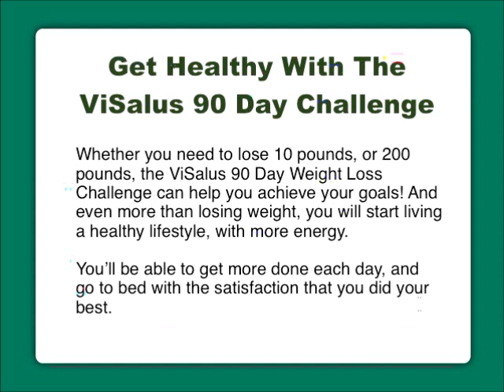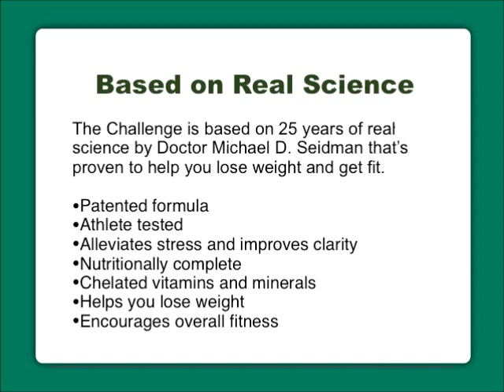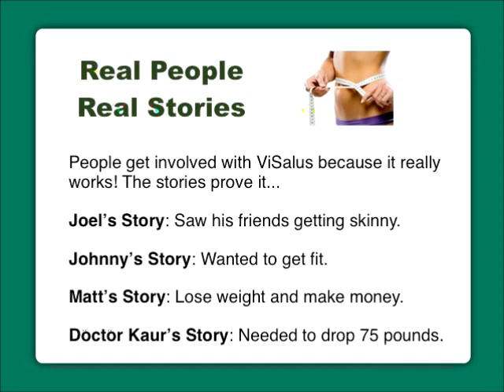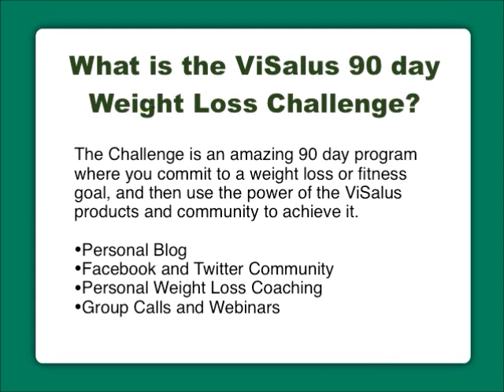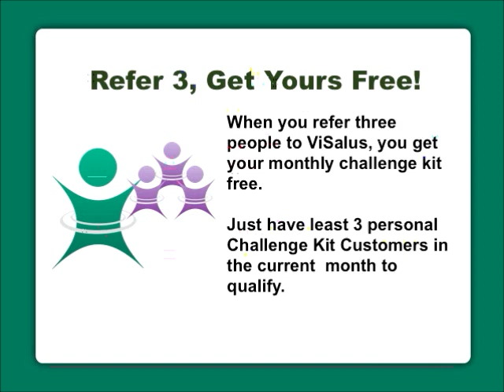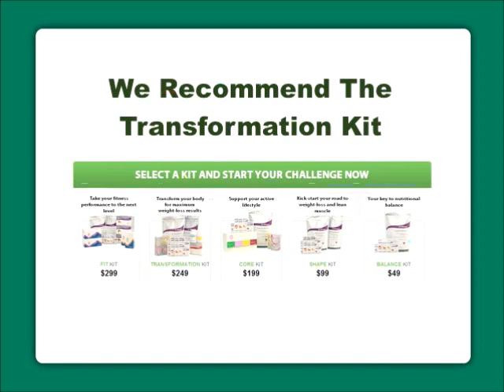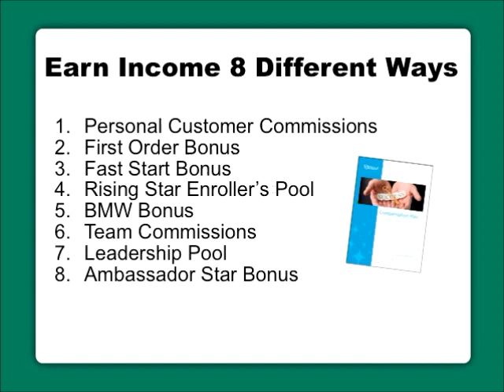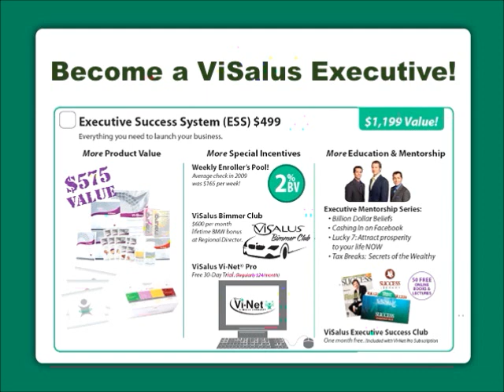Visalus presentation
If you want leads to build your Visalus business Join our team.. now